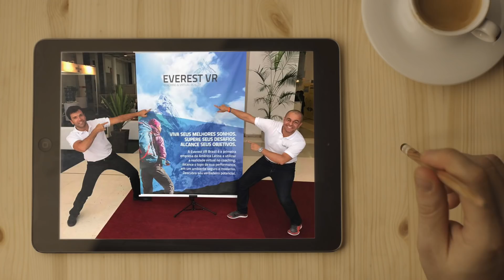⭐ Hipnose + realidade virtual = ideia sensacional! ⭐ Canal do Valentim | Hipnoterapia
Imagina poder juntar Hipnose + PNL e Realidade Virtual pra poder ajudar as pessoas? É isso que você vai ver nesse vídeo!

👊 Expanda sua Mente e JUNTE-SE A NÓS!

Fobias
terapia
hipnoterapia
omni